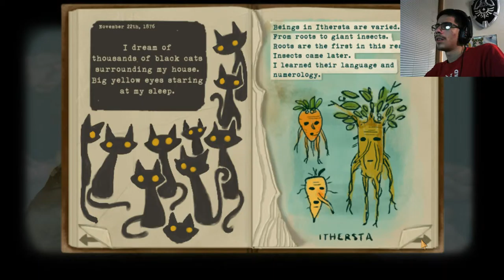TIMEY WIMEY SEASON | Fran Bow - Part 7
Time is more complicated than it seems. Apparently it uses seasons to fly thru time. Let's see how that works out. ENJOY!